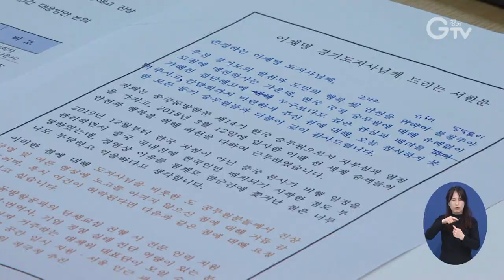이재명, 중국동방항공 승무원 해고 해결방법 모색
이재명 경기도지사가 최근 중국동방항공 측이 한국인 승무원 73명을 부당하게 집단 해고한 것에 대해 “대한민국의 자존심이 걸린 문제‘라며 지방정부 차원에서 가능한 모든 방법을 찾겠다고 말했습니다.

이재명지사는 20일 오전 경기도청 상황실에서 중국동방항공 집단해고 승무원 및 법률대리인 20여명과 간담회를 갖고, 이 같은 뜻을 밝혔습니다.

동방항공 해직 승무원들은 2019년 3월 계약직으로 입사한 이래 약 2년간 근무해왔으나, 최근 ‘코로나19’확산 이후 사측의 경영 악화 등의 사유로 지난 11일 기간만료 통보를 받았습니다.

경기도는 국제기구를 통한 문제제기, 노동위원회를 통한 구제절차나 민사소송 제기 지원 등 다양한 행정적 지원 방안을 마련해 침해 받은 노동권 회복을 위해 힘쓸 계획입니다.

영상촬영: 류민호, 나인선 영상편집 : 윤지성